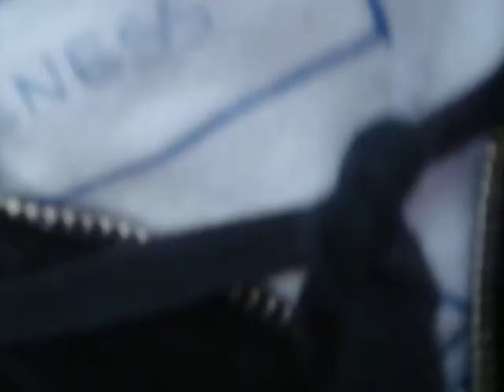at the park!!!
we told you we would meet you at the park!